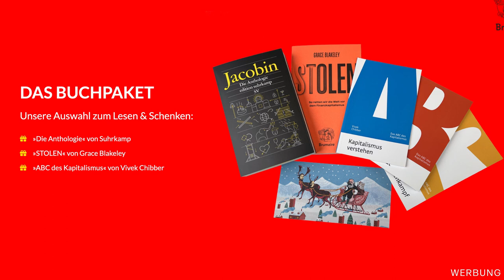Schützt Gold vor der Inflation? – WOHLSTAND FÜR ALLE Ep. 172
„Nach Golde drängt, Am Golde hängt doch alles! Ach wir Armen!“, heißt es in Goethes „Faust“. In Märchen aus aller Welt steht Gold für Reichtum und Macht, bis heute übt das Edelmetall auf viele Menschen eine große Faszination aus, und noch immer berichten Wirtschaftsblätter regelmäßig über die neuesten Entwicklungen am Goldmarkt.
Überall auf der Welt dient Gold als Schmuck, dabei ist das Edelmetall zwar selten, aber als Ressource für die industrielle Produktion weitgehend irrelevant. Dem Gold wird seit Jahrtausenden ein besonderer Wert beigemessen, doch dieser ist gesellschaftlich konstruiert, und keineswegs, wie manche Crash-Propheten behaupten, intrinsisch.
Eigentlich ist Gold ziemlich nutzlos. Weshalb aber konnte sich Gold als Zahlungsmittel und zur Schatzbildung durchsetzen? Karl Marx beantwortete diese Frage vielschichtig. Und lohnt es sich wirklich, in Gold zu investieren? Zwar stieg der Goldpreis im Laufe der Jahrzehnte, vor allem nach der Finanzkrise 2008, dennoch sind die Renditeerwartungen keineswegs überragend.
Mehr dazu von Ole Nymoen und Wolfgang M. Schmitt in der neuen Folge von „Wohlstand für Alle".

Ihr könnt uns unterstützen - herzlichen Dank!

Konto:
Wolfgang M. Schmitt, Ole Nymoen
Betreff: Wohlstand fuer Alle
IBAN: DE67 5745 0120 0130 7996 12
BIC: MALADE51NWD